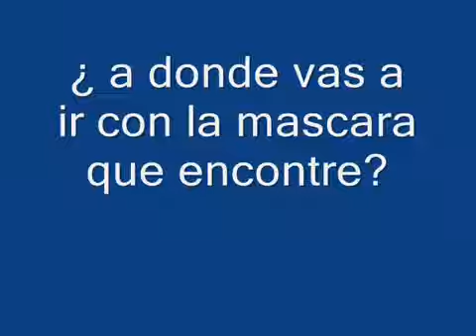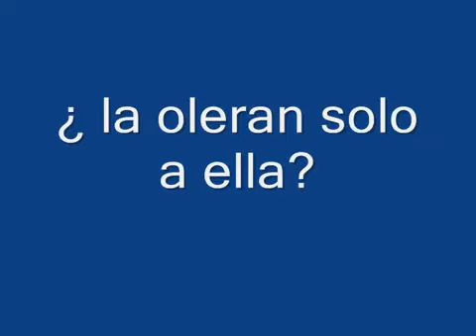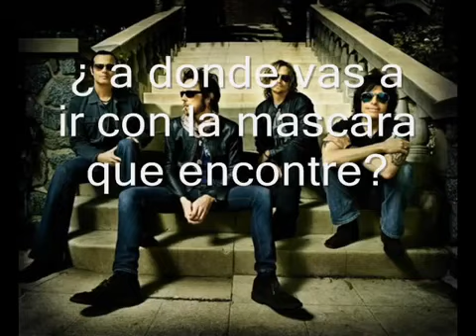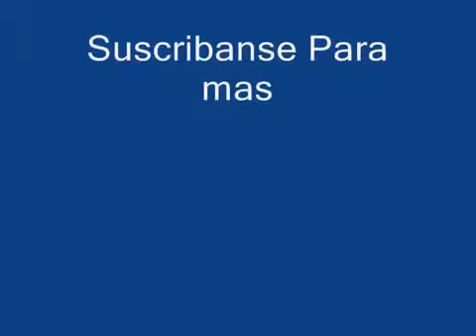stone temple pilots plush sub español